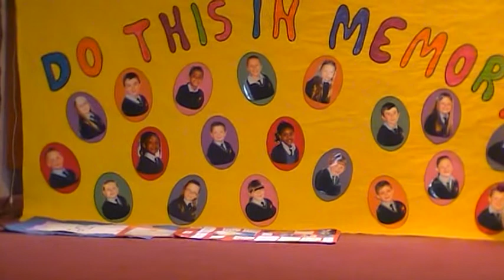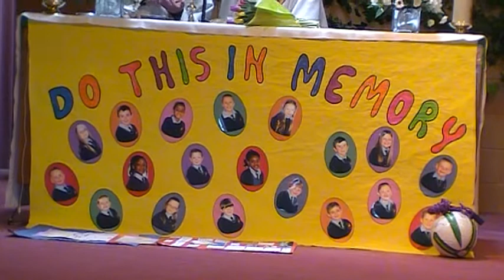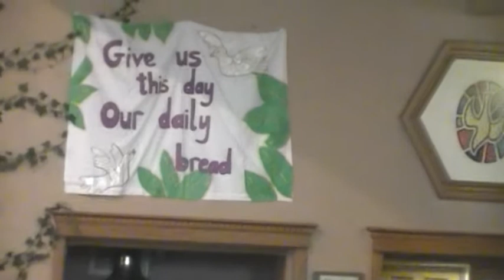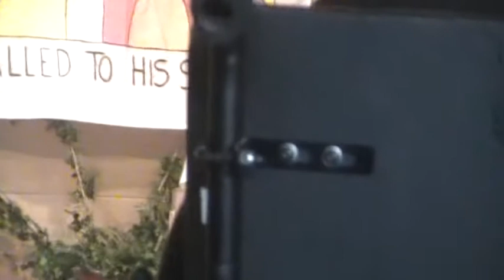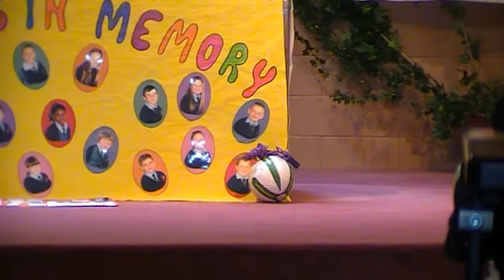HELLOSONTV FACE A L'ABBE DONNE LES COMMUNIONS AUX ENFANTS DANS L'EGLISE CATHOLIQUE EN IRLANDE